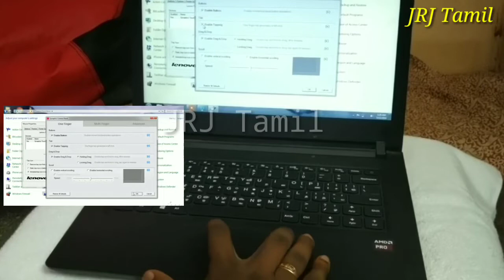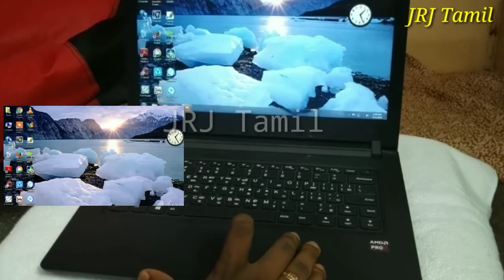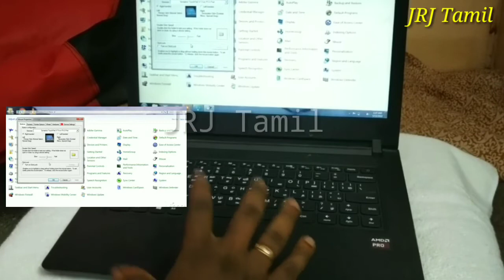Laptop Mousepad and Touchpad Not Working Problem Fix | How To Solve It Touch Problem | JRJ Tamil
How to fix mousepad and touchpad problems in laptop,
Laptops touchpad not working problem solution

✍️ Adventure Trekking Jeep Offroad Driving:-

✍️ Whatsapp Status-ல் Full Song வைக்க:-

✍️ How To Solve Mobile Hacking & Virus

✍️Online-ல் எதையும் Download செய்யலாம்:-

✍️ Best Whatsapp & Chats Lock:-

✍️How to Download musically videos:-

✍️Best Video Player(avoid MX):-

✍️Block(How To Stop) Unwanted Emails:-